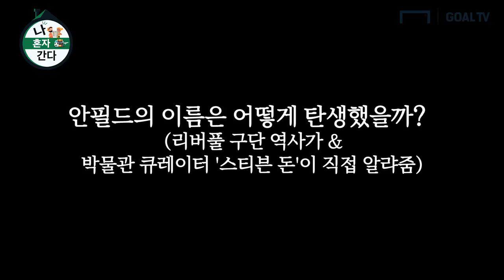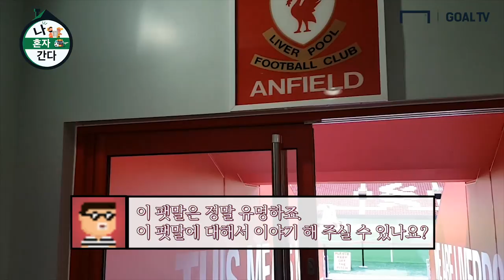리버풀 홈구장 안필드 이름의 유래는? [나혼자간다]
나홀로 (축구)여행족을 위한 길라잡이!

골닷컴 이성모 기자가 직접 체험한 리버풀 안필드 투어!
두고 두고 저장해뒀다가 리버풀 안필드 여행갈 때 찾아보세요!